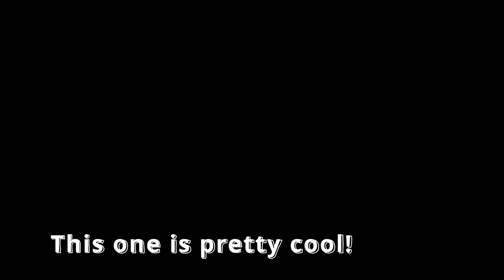Testing Animated Text